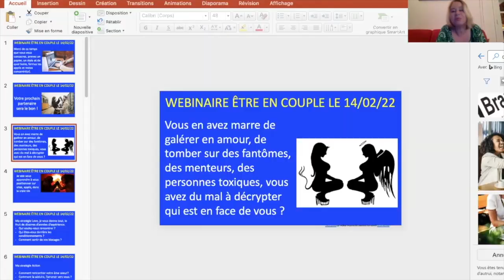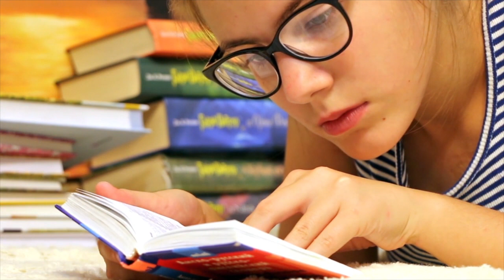FAIRE EN SORTE QUE LE PROCHAIN HOMME SOIT LE BON !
Pour trouver le bon, commencez par savoir ce que vous voulez. Pour s'inscrire au webinaire : Conquérir le coeur d'un homme et lui donner envie de s'investir avec vous, dimanche 16/10/2022
Ma formation offerte : TROUVER UNE ÂME SŒUR : Quelques secrets pour attirer une âme sœur et la garder auprès de soi

🎁RESSOURCE OFFERTE :

✅👉 TROUVER UNE ÂME SŒUR : Quelques secrets pour attirer une âme sœur et la garder durablement auprès de soi.

Catégorie
Vie pratique et stylePourquoi vos dates (rdv) vous gardent-ils au chaud, sous le coude sous la main, prêt(e) à servir leurs besoinns ? Et comment gérer quand ça vous arrive ?
Rendre conscient l'inconscient, prochain café de l'amour avec Roméo Cournal lundi 12/09 à 20h à Paris. Pour s'inscrire